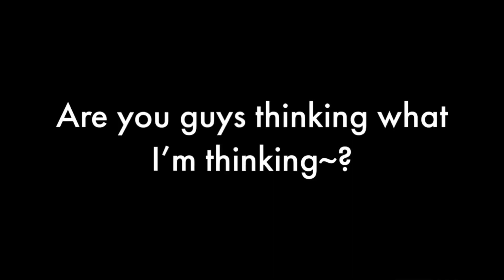I know I’m not the only one thinking this!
Is anyone else with me, or am I crazy? Anyway yeah I can’t wait for *this* to age poorly next December like my other shitpost.

I own NOTHING from this as it was all done just for a simple video and NOT to unabashedly target nor profit against them, the latter of which is impossible for me since this channel is not monetized by any means. If they are not comfortable with this video, I will take it down myself. The only thing I “kinda” claim is the thumbnail that I have made, but it has the DEATH BATTLE logo on it, so I’ll let it slide.